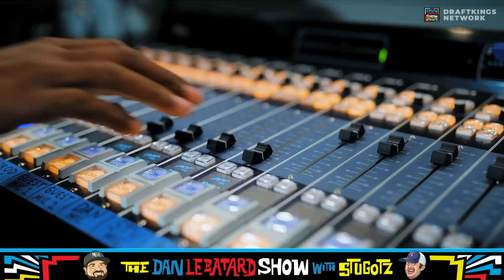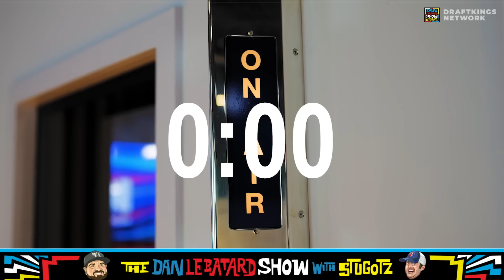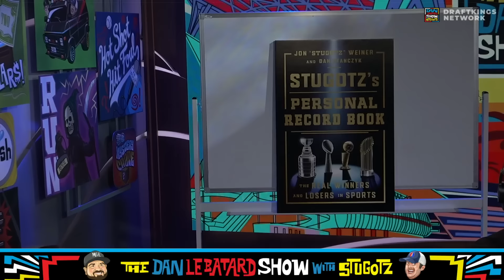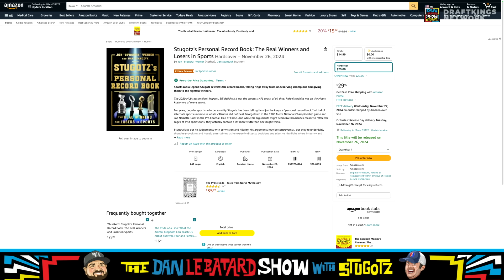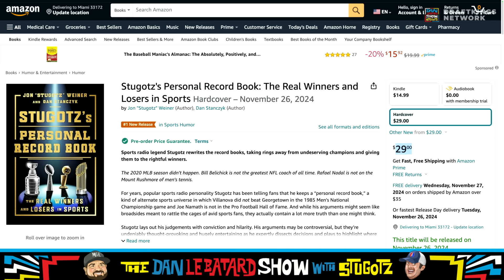Full Show: LeBron is Eliminated, Greg Cote Injury Reveal, & More | 4/30/24 | The Dan Le batard Show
Enjoy the full show of The Dan Le Batard Show With Stugotz from 4/30/2024.

🔊 Mystery Crate 🔊